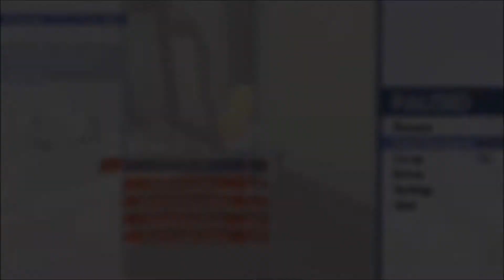Octodad - Co-op Wedding Bells & Home, Sweet Home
Co-op session of the opening stages in Octodad.